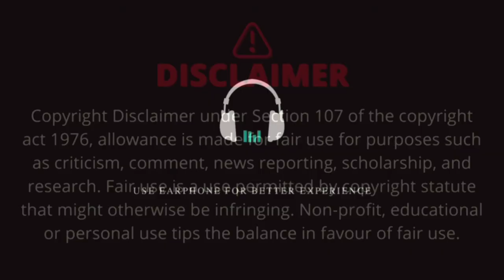পরিবারের যে সন্তানটি অবহেলায় বড় হয়...🥲//Heart Teaching Story //Imotional Shayari//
Hii Friend's

👉 New videos will be posted on this channel every Monday and Friday at 7:00 PM.💫

👉and comment now

Voice & Video Editing: 👉 Manjit Roy

Script:👉𝑪𝒐𝒍𝒍𝒆𝒄𝒕𝒆𝒅©️

Original Song credit to respected Oweners.

                    --❤︎𝐓𝐇𝐀𝐍𝐊𝐒 𝐅𝐎𝐑 𝐖𝐀𝐓𝐇𝐈𝐍𝐆 𝐕𝐈𝐃𝐄𝐎❤︎--